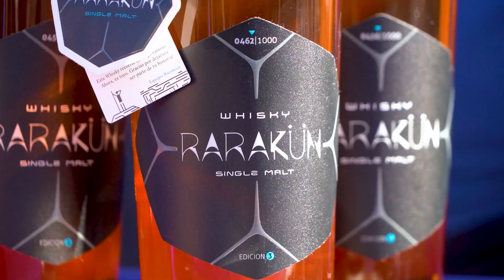Este es nuestro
¡Tenés que conocer el RefugioPatagonia! Nuestro espacio en el CerroCatedral 🗻 cuenta con amplios lugares para distenderse, diversión ¡y muchas sorpresas!